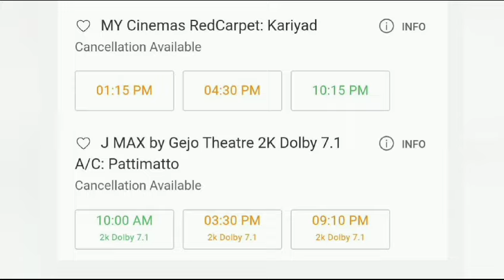TURBO 5TH DAY COLLECTION|TURBO 5TH DAY WORLD WIDE COLLECTION|TURBO 5TH DAY NBOX OFFICE COLLECTION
TURBO 5TH DAY COLLECTION|TURBO 3RD  DAY WORLD WIDE COLLECTION|TURBO 5TH DAY NBOX OFFICE COLLECTION

TURBO 50 CR

TURBO 5TH  DAY COLLECTION
TURBO 5TH   DAY WORLD WIDE COLLECTION
TURBO 5TH   DAY NBOX OFFICE COLLECTION

TURBO GCC COLLECTION
Turbo  WORLDWIDE collection
Turbo 5TH  day boxoffice collection
Turbo 3RD  day WORLDWIDE collection

turbo 5dayS collectioN
Turbo 5dayS boxoffice collection
Turbo 5dayS WORLDWIDE collection